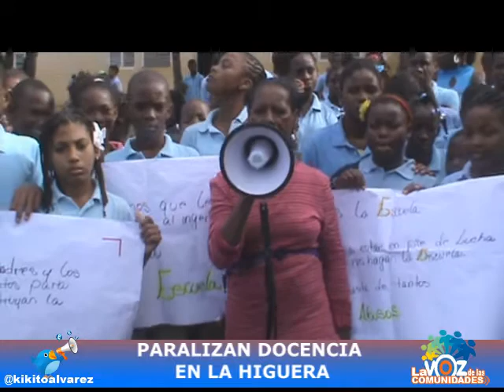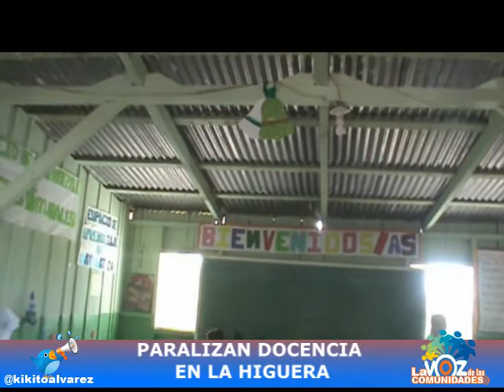PARALIZAN DOCENCIA en la higuera